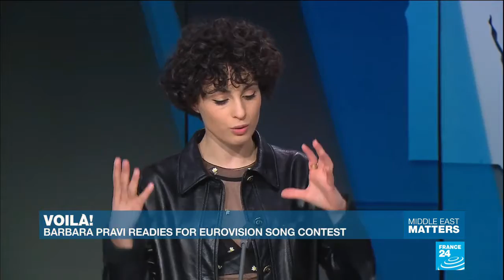Barbara Pravi EuroVision 2021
Eurovision 2021, barbara pravi representing France,  Half Serbian/ Half Persian. Barbara was born to a Persian mother and her songs are inspired mostly by Persian poets.